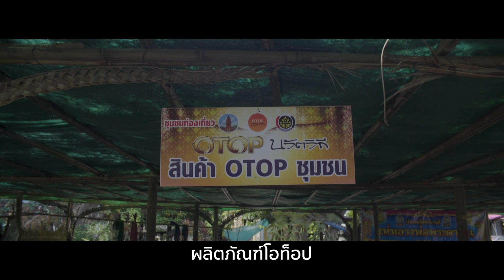'' รังสรรค์ " หนังสั้นส่งเสริมการท่องเที่ยวชุมชน โครงการ OTOP นวัตวิถี จ.ศรีสะเกษ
หนังสั้นส่งเสริมการท่องเที่ยวชุมชน โครงการ OTOP นวัตวิถี จ.ศรีสะเกษ

ติดต่อรายการหรือลงโฆษณา โทร 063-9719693

ติดต่อบริษัท
บริษัท เซิ้ง โปรดักชั่น แอนด์ ออร์แกไนเซอร์ จำกัด
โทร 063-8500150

โทร 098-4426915 (ผู้จัดการ เซิ้ง มิวสิค)